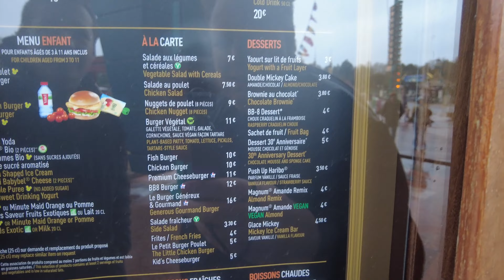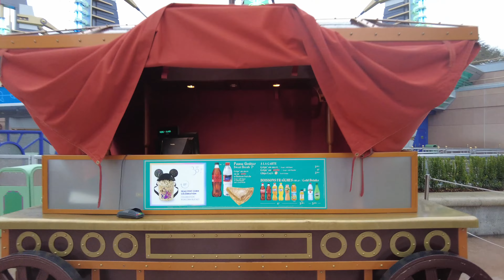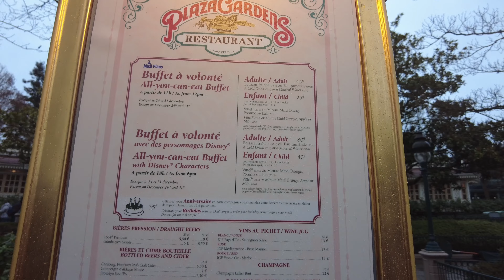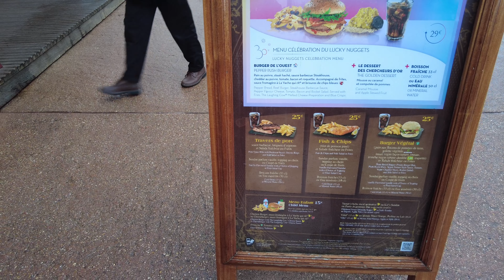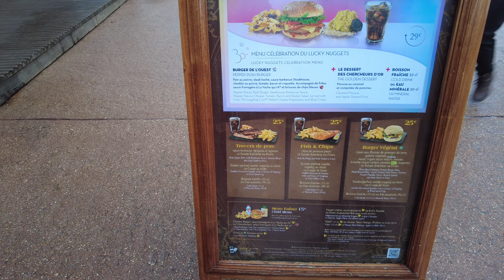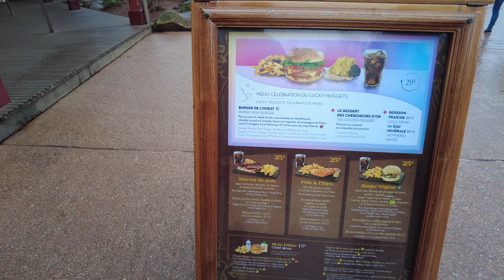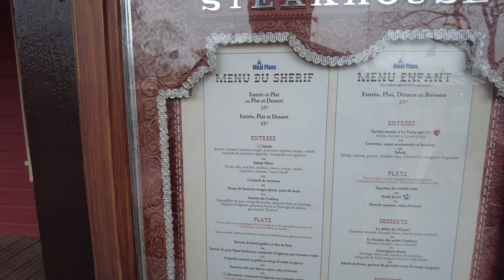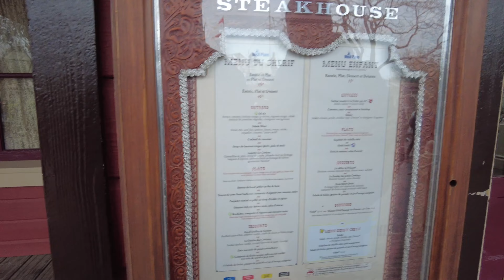Discoveryland to Phantom Manor at Disneyland Paris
We walk from Discoveryland to Frontierland at Disneyland Paris
Along the way we have a look at some more prices for the Restaurants, we arrive at Frontierland to visit the Ghosts at Phantom Manor.
Stay up to date with the latest dlrpfans news